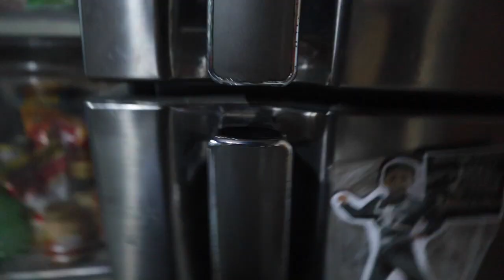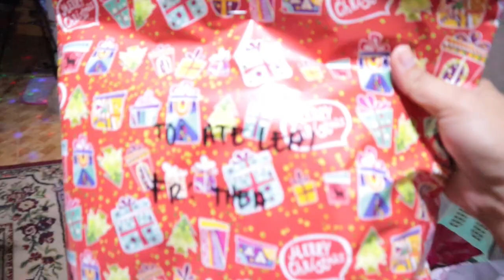REACTION NG MAGULANG KO SA REGALO KO PASKO 2020-MAMALEYSVLOG